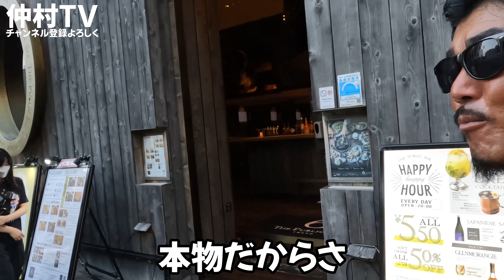六本木で「純士久しぶり」って真似してくる人0人説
毎週更新中、漢気溢れる情熱バラエティー仲村TV

ケンカバトルロワイアルシーズン２始動

〚仲村の流儀〛サブチャンはじめます。

☆バン仲村SNS☆

ケンカバトルロワイアルのお手伝いしたい方
お仕事・コラボのご依頼はマネージャーまで↓